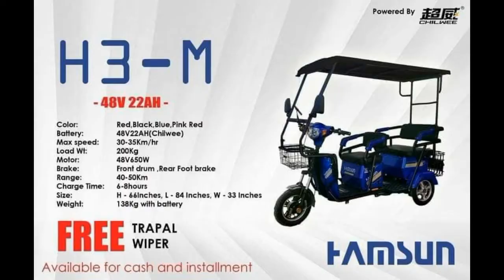All About Hamsun E-Vehicles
Let's catch a glimpse of our quality E-bikes.